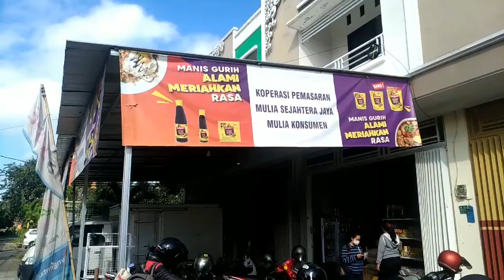Mulia Konsumen. Koperasi Pemasaran. Mulia Sejahtera Jaya.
Mulia Konsumen Merupakan Inofasi KSP Mulia Sejahtera di bidang sektor rill melayani segala keperluan Rumah Tangga dan Warung- warung yang siap kami antar.